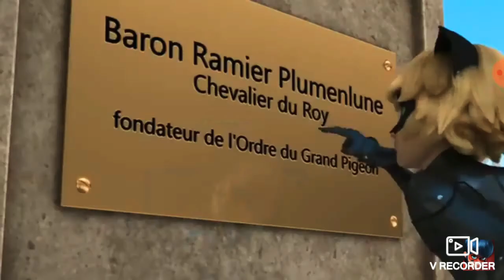MIRACULOUS |🐞TIMETAGGER - AKUMATIZADO🐞|Miraculous las avebturas de leydibug